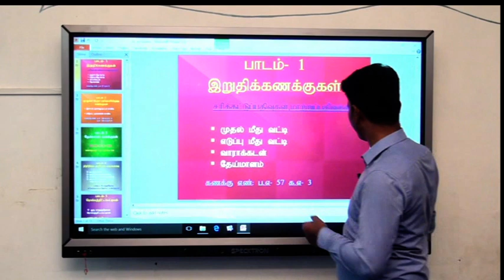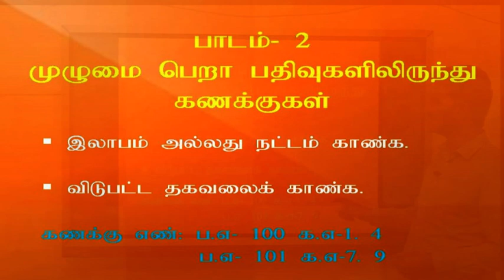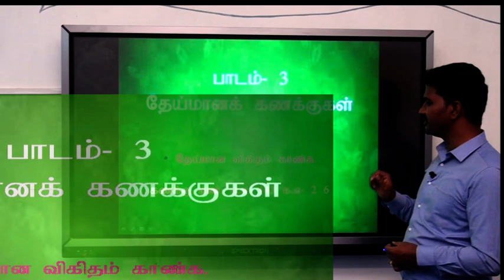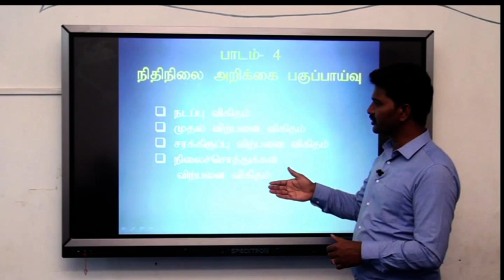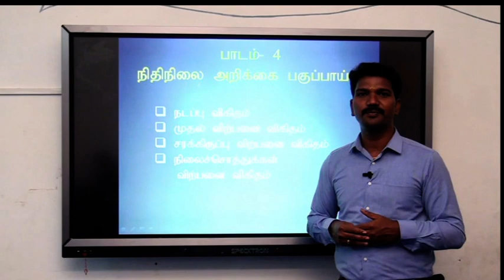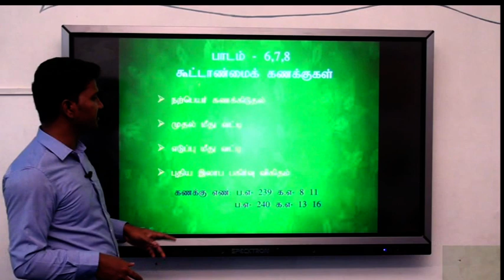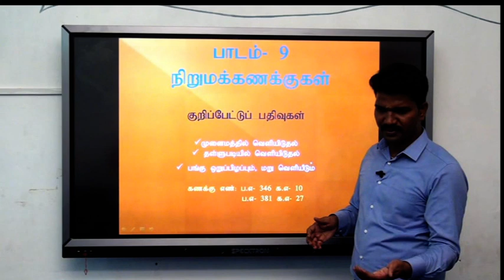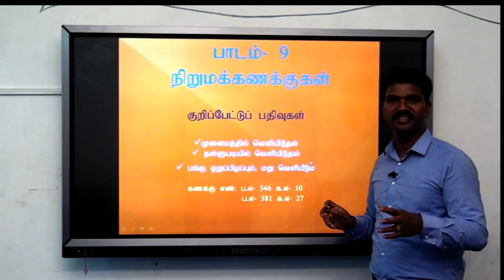FAQ:5 marks problems||திரும்ப திரும்ப கேட்கப்படும் 5 மதிப்பெண் கணக்குகள்